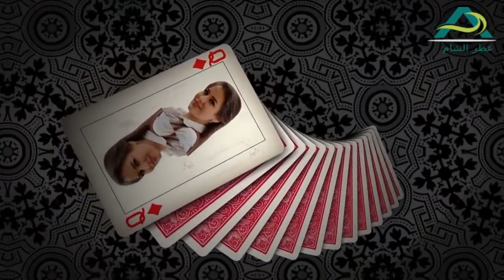مازن دبر لرفيق عمرو مصيبة كبيرة خلا خطيبتو تتخلى عنه وتبيعو بقشرة بصلة ـ طلال مارديني فتت لعبت